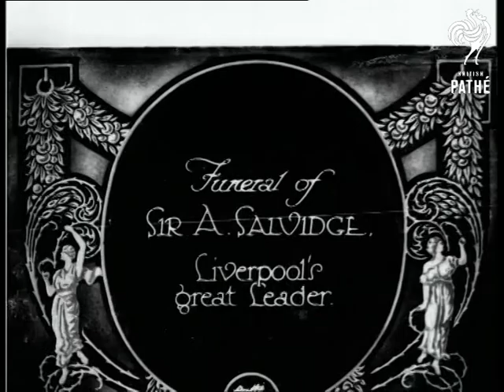Funeral Of Sir A. Salvidge Aka Funeral Of Sir A. Saluidge (1928)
Item title reads - Funeral of Sir A. Salvidge, Liverpool's great leader. Merseyside.

L/S as cars full of flowers drive past watched by crowds. Men walk down steps of church as hearse passes followed by mounted guards.  M/S as the coffin in lifted out of hearse by pall bearers, they stop in front of the church.  A clergyman walks up steps followed by pall bearers and mourners.  L/S of crowds outside.

M/S as flower filled cars drive along to the graveyard.  M/S as coffin is lifted out again with flowers on top and carried towards its final resting place.
 FILM ID:772.08